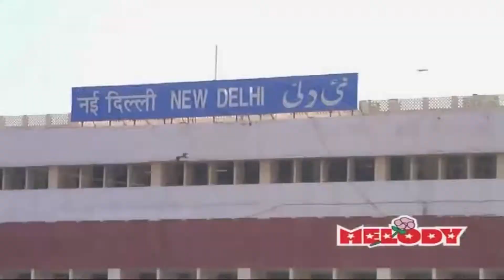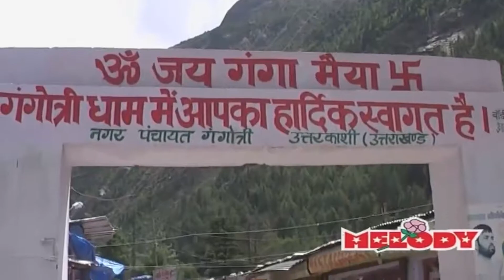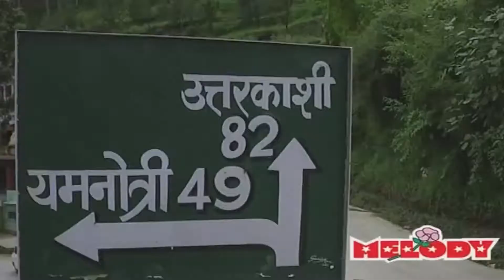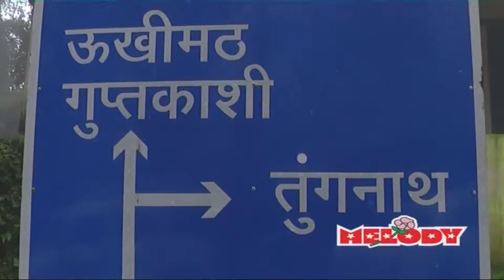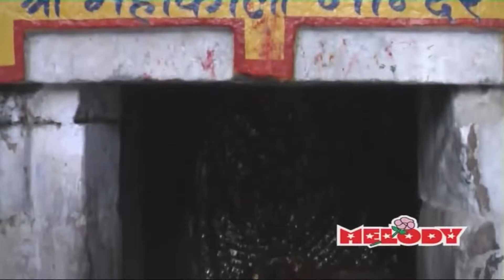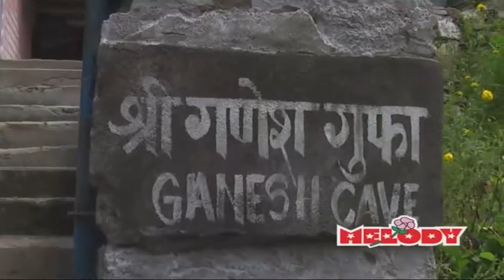Kedarnath Badrinath Gangothri in Tamil